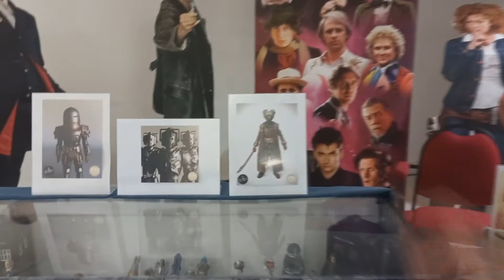Starcon 2022 - Vlog #3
Ecco il vlog della domenica dalla Starcon 2022: abbiamo intervistato i nostri amici dei banchetti della Bettola di Yoda e di Rocca Props, che ci hanno mostrato cosa espongono ai loro stand e ci hanno parlato dei loro lavori.